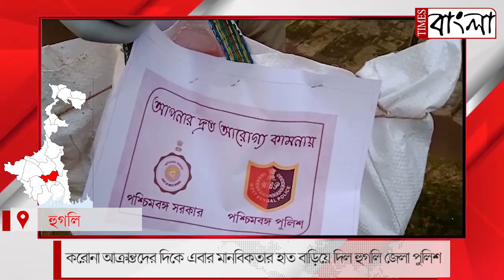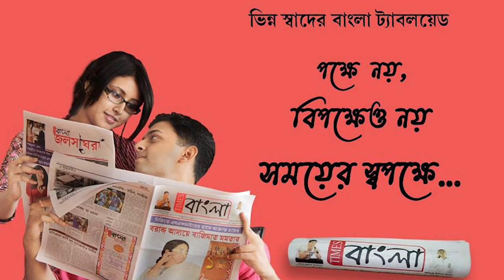করোনা আক্রান্তদের দিকে এবার মানবিকতার হাত বাড়িয়ে দিল হুগলি জেলা পুলিশ